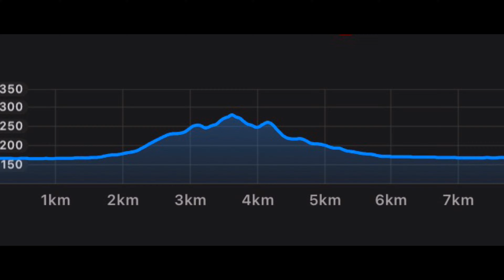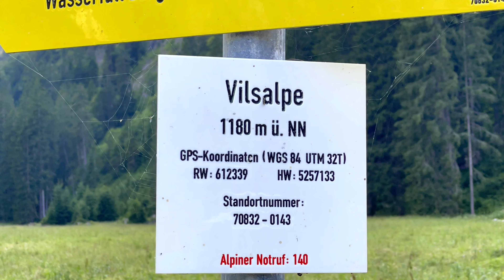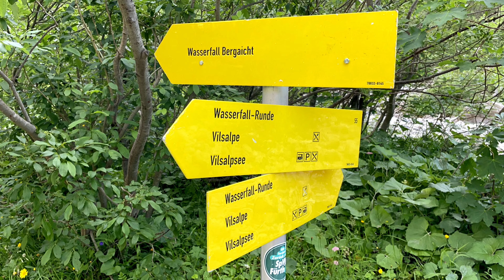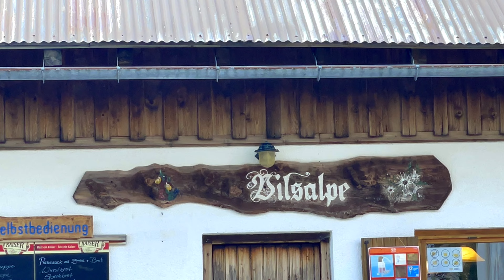Vilsalpsee - Bergaicht Wasserfall (23. Juli 2021)